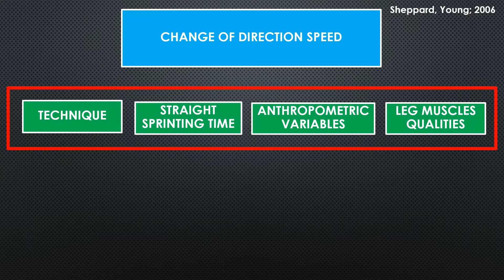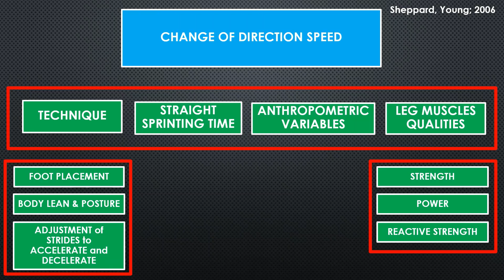AGILITY: Part 2 Lukasz Lojas